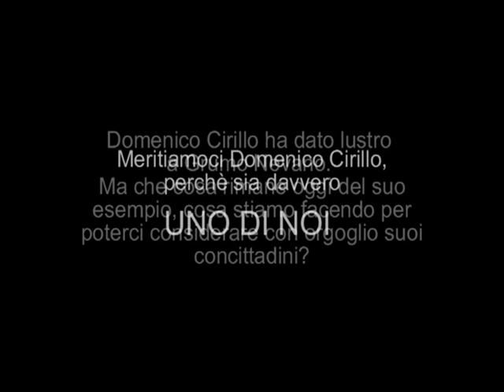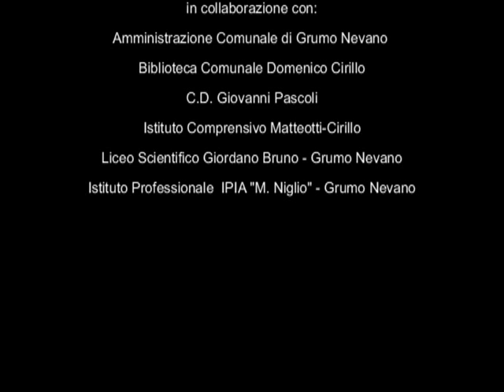Meritiamoci Domenico Cirillo - parte 1/7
Istituto Professionale IPIA Niglio Grumo Nevano, proiezione del filmato "Uno di Noi - Domenico Cirillo".